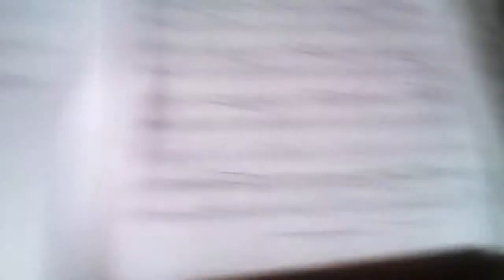ChaconneInDm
Improvisada en el órgano Walcker de la Piedad.